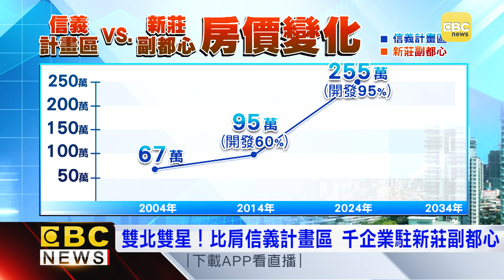雙北雙星！比肩信義計畫區 千企業駐新莊副都心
台商回流，廠辦需求增加。近五年在新莊副都心，土地交易量成為新北市之首！因為有政府國家級的產業政策，在北台灣CBD計畫推動下，新莊副都心因為開發條件跟信義計畫區非常類似，讓外界期待這裡將循著信義計畫區的成長軌跡，躍升新北之星。